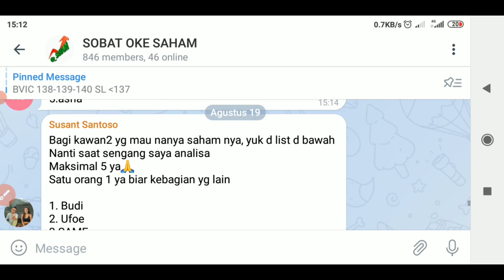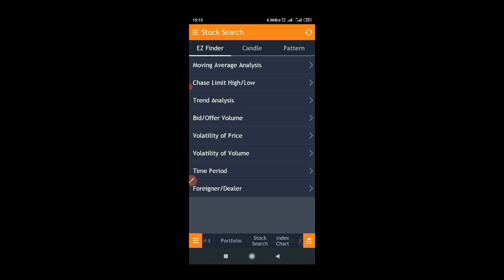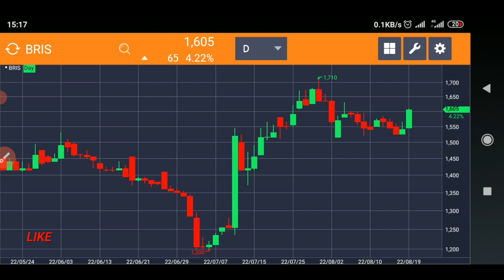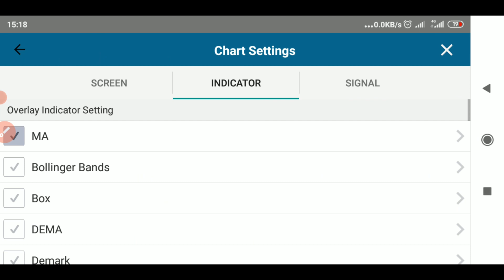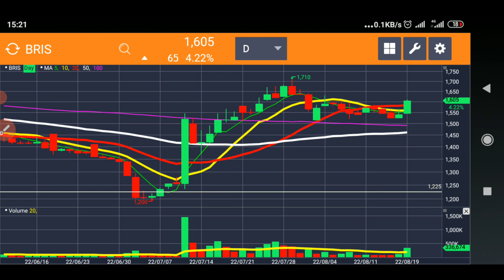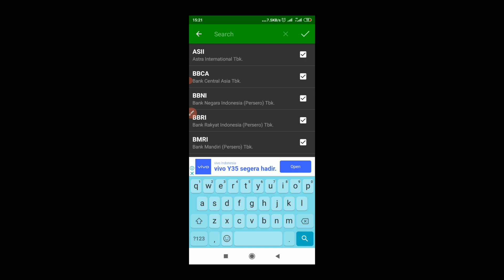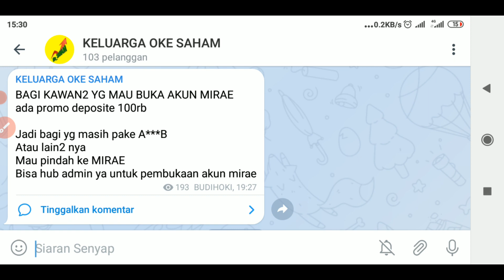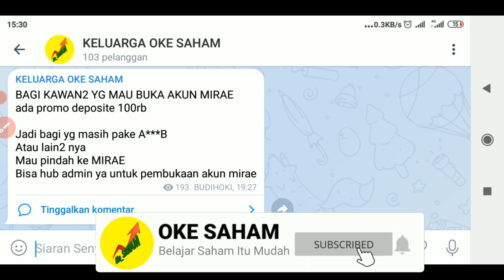tips TRADING SAHAM MUDAH, Menggunakan STOCK SEARCH NEO HOTS analisa BRIS By OKE SAHAM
INFORMASI KELAS BELAJAR ANALISA SAHAM BISA HUB ADMIN DI NO WA 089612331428

CUAN BESAR
AMIIN

BISNIS SAHAM
INVESTASI SAHAM
TRADING SAHAM
REKOMENDASI SAHAM
CNBC
IDX
IHSG
ANALISA TEKNIKAL
ANALISA FUNDAMENTAL